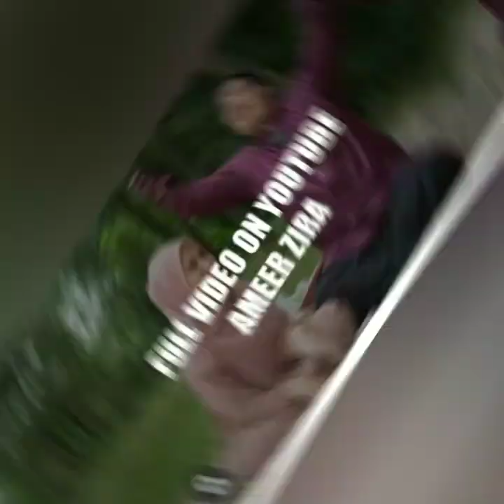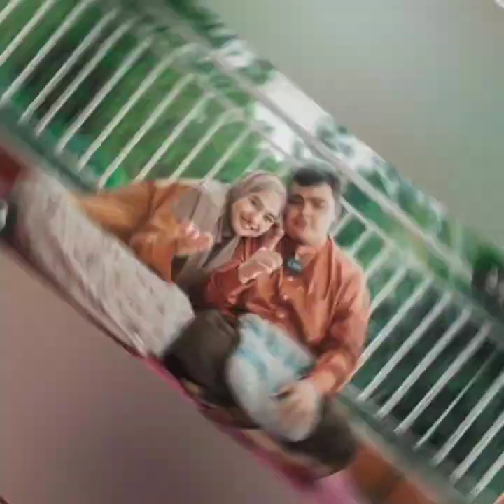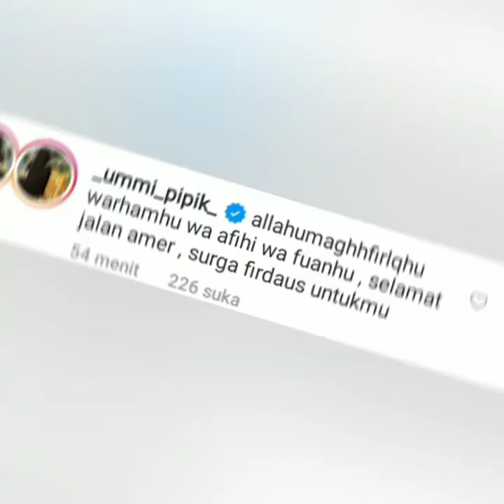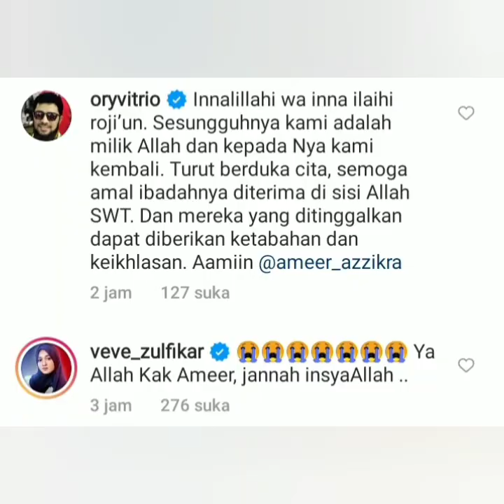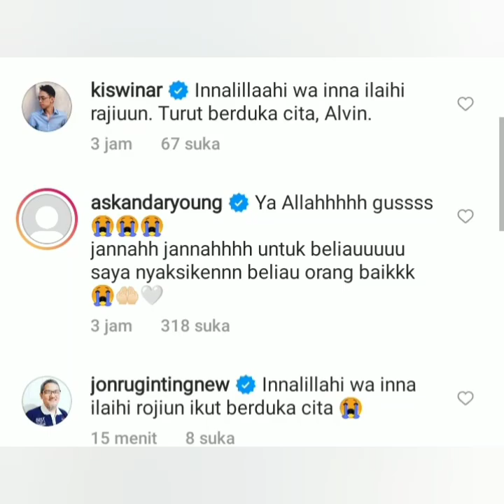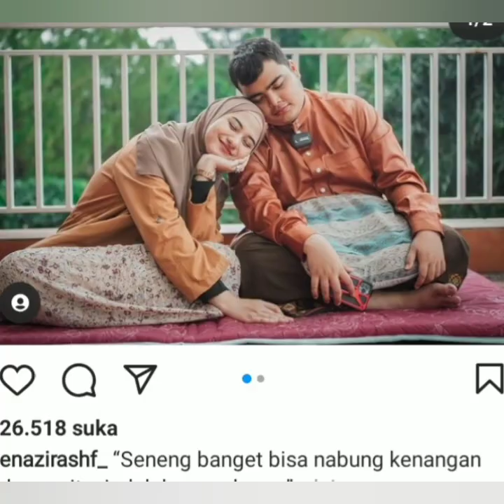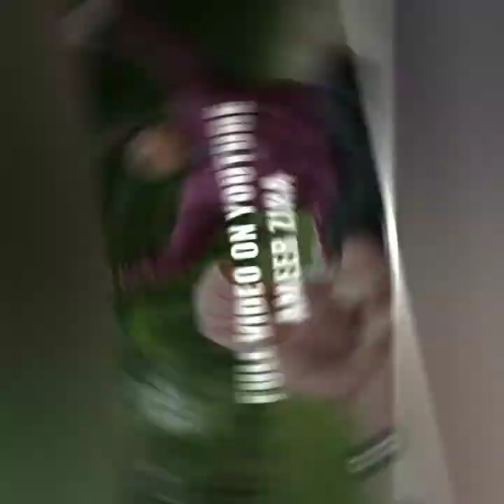Innalillahi wainnailaihi rojiun. Ammer Azzikra anak almarhum Arifin ilham meninggal dunia